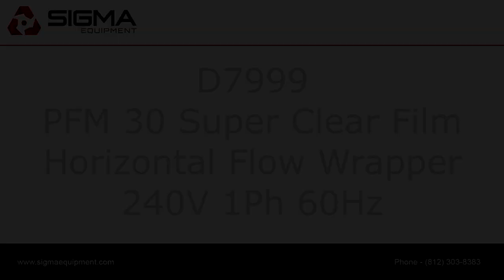D7999 PFM 30 Super Clear Film Horizontal Flow Wrapper SIGMA Equipment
This is a functional video of D7999 PFM 30 Super Clear Film Horizontal Flow Wrapper. for more available equipment.